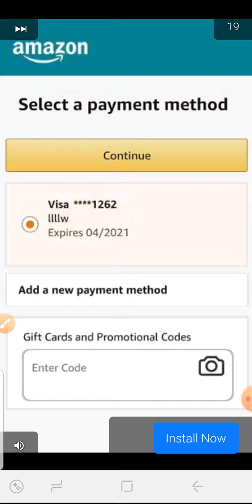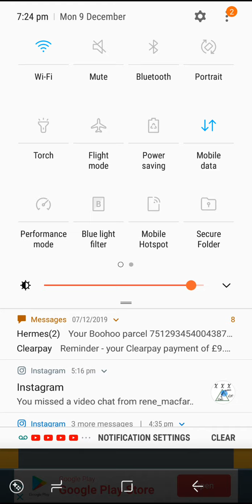Upgrading like hell